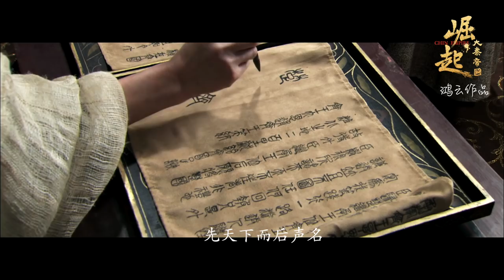【大秦帝国之崛起】秦昭襄王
给张博小哥哥的生日贺礼
以秦王为主视角剪辑的母子混剪，第一次采用这种方法，希望大家能喜欢